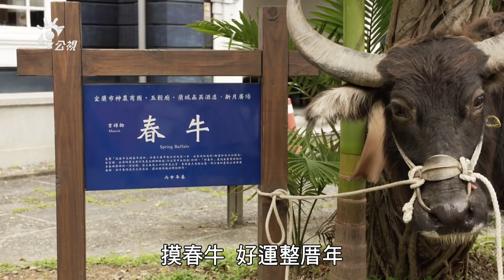【耕牛文化】與牛共耕｜宜蘭小農結合牛耕的友善農法(我們的島 第1066集 2020-08-03)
宜蘭有個牛頭司-耕牛小學堂，致力推廣耕牛文化，透過和牛一起耕田的活動，讓參加民眾體驗早期農耕社會的日常。

但隨著機械化，人們漸漸不再需要與牛相伴，現在四十歲以下的人，大概已經不清楚牛在我們生活當中，曾經扮演過什麼角色？在都市裡長大的孩子，第一次與牛接觸，會怎麼跟牠親近呢？